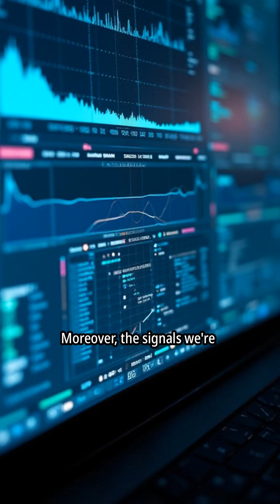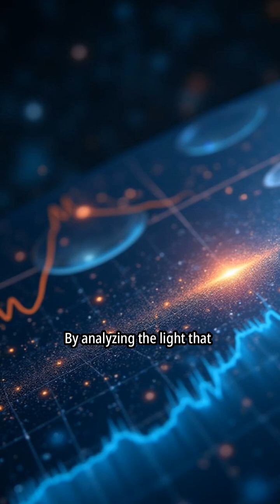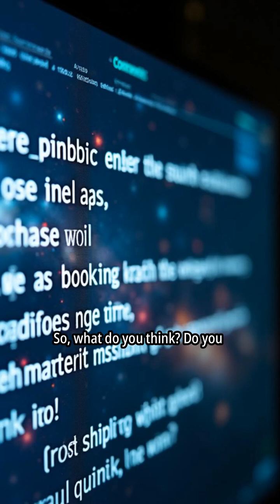IS Alien Life Hiding on Habitable Planets?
Are we alone in the universe? The possibility of alien life hiding on habitable planets is a fascinating topic that has sparked human imagination for centuries. With thousands of exoplanets discovered so far, the likelihood of finding life beyond Earth is higher than ever. In this video, we'll explore the latest discoveries and research on exoplanets that could potentially harbor life, and what it might take to uncover evidence of extraterrestrial life. From the atmospheric conditions to the building blocks of life, we'll dive into the intricacies of what makes a planet habitable and the implications of finding life elsewhere in the universe. Join us on this journey to the unknown and let's uncover the secrets of the cosmos together!